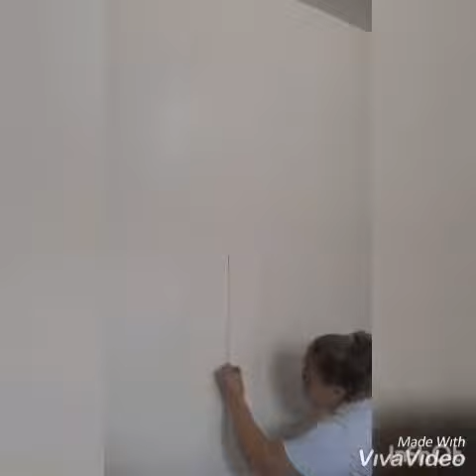Casal na Pintura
Casal Baroni